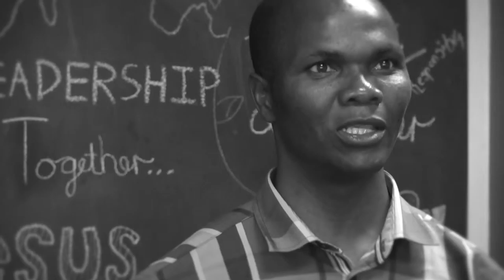Why Study Theology at Cornerstone ? 4